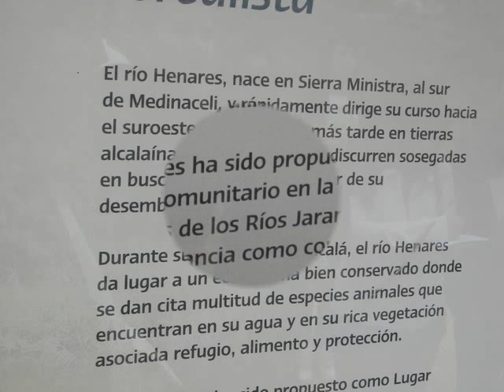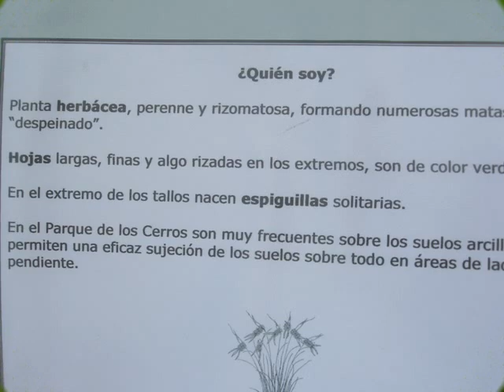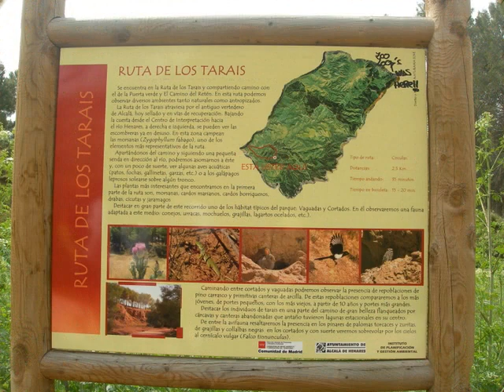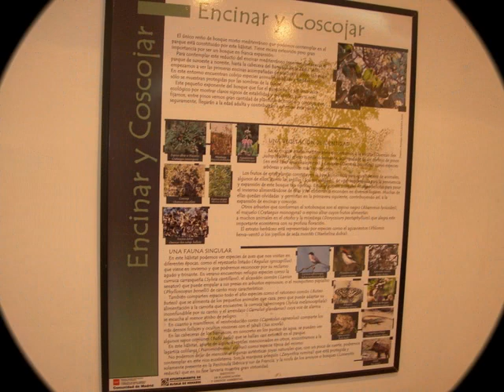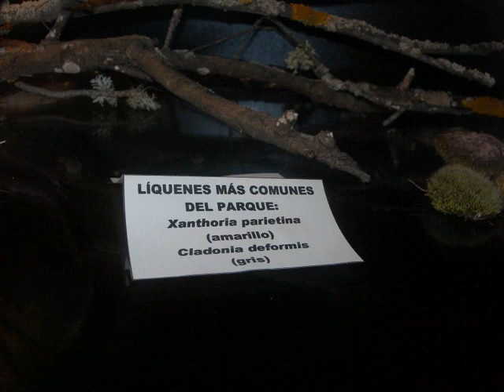4º Div. Excursión por el Parque de los Cerros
Excursión de 4º Div. del I.E.S ATENEA de Alcalá de Henares por el Parque Natural de los Cerros aprendiendo su flora y su fauna.